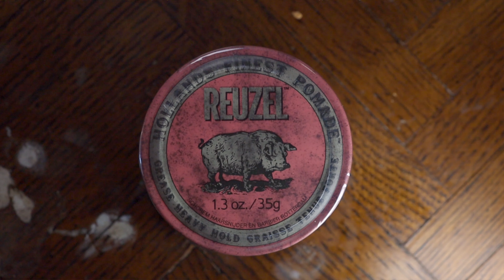Meilleure cire coiffante pour l'été? La pommade la plus détestée pourrait être la solution!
La pommade à base d'huile est souvent détesté par sa texture et du au fait qu'elle est difficile à laver. Pourtant. qu'est-ce que tu dirais de pouvoir te replacer la touffe en sortant de la piscine ou de la douche?

La majorité des pommades et des gels sont à base d'eau afin d'être plus facile à laver...cependant, avec la chaleur...ils fondent, ruinent votre style et se mélange à la sueur pour mieux vous brûler les yeux!

On t'explique comment faire pour que la pommade à base d'huile devienne ta meilleure amie cette été!

Pour plus d'info sur nos produits, passez nous voir au Dillinger's boutique et barbier au 4352 rue Wellington Verdun Qc H4G-1W4